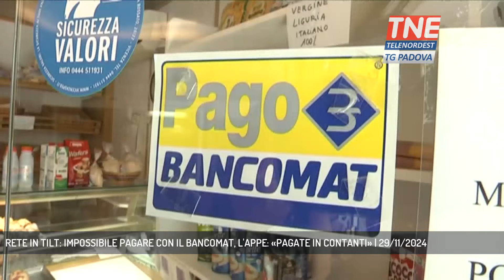RETE IN TILT: IMPOSSIBILE PAGARE CON IL BANCOMAT, L'APPE: «PAGATE IN CONTANTI» | 29/11/2024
TG Padova Sera 29/11/2024 - PADOVA - Caos nei pagamenti digitali per un guasto alla rete di un provider internazionale. A Padova l'appello degli esercenti di Appe: «Cercate di pagare in contanti».  || I primi disagi sono iniziati giovedì: pagamenti con il bancomat interrotti o impossibili sui circuiti Nexi e Bancomat a causa di un guasto alla rete del provider Worldline. Un vero e proprio caos per i pubblici esercizi di Padova e provincia. A Padova centro nei ristoranti nove clienti su dieci pagano con il bancomat, nei bar si arriva a punte dell'80%. Nessuna previsione di soluzione certa per il fine settimana da qui l'invito ad avere contanti rivolto da Appe ai suoi clienti. - Intervistati FEDERICA LUNI (Presidente Appe Padova) (Servizio di Francesco Rataj) - Segui Telenordest anche sul digitale terrestre! Visita il sito